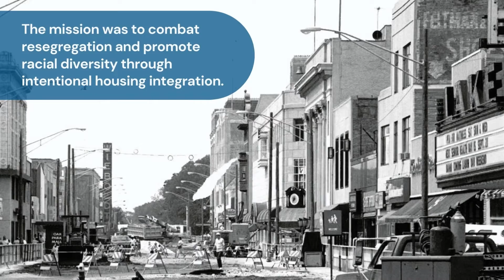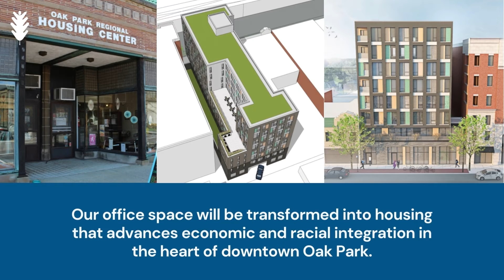Housing Center History - Heroines of Housing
Video presentation about the Housing Center's founder Roberta "Bobbie" Raymond, it's history, and today's projects and services.
This video was shown at the Heroines of Housing luncheon, honoring the remarkable women advancing equity in housing.